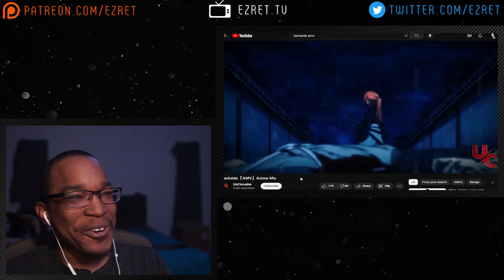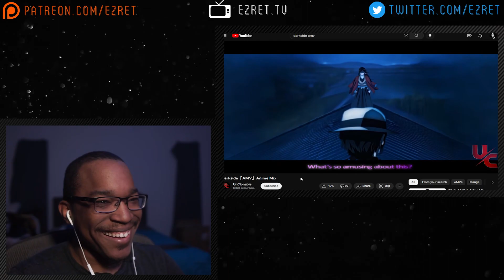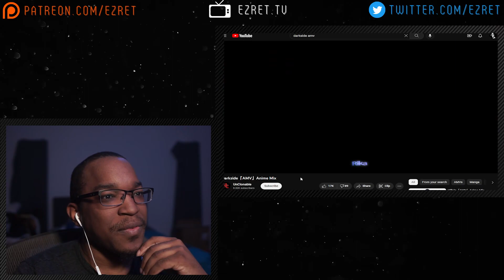ARE YOU HUMAN @UnClonable?! | Darkside「AMV」Anime Mix [REACTION]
TIMESTAMPS:
0:00 - Introduction
0:10 - Darkside AMV Reaction
2:52 - Discussion